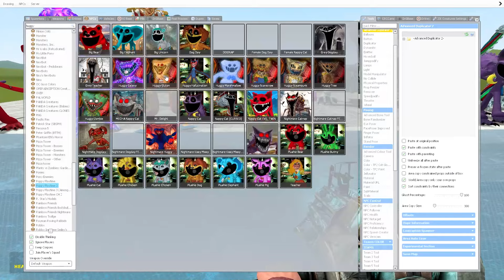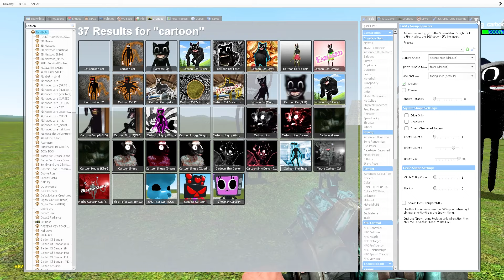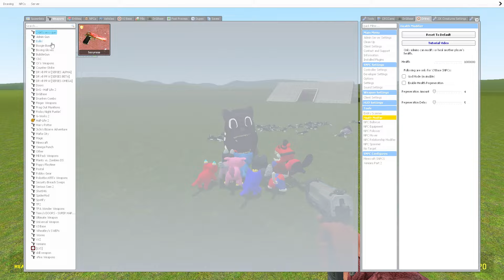NEW CATS FAMILY in Garry's Mod! (Poppy Playtime, TADC, Rainbow Friends)